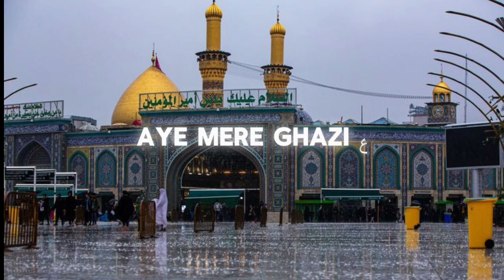Abbas Alamdar||Karbobala Editz||Ft.Syed Abbas Naqi